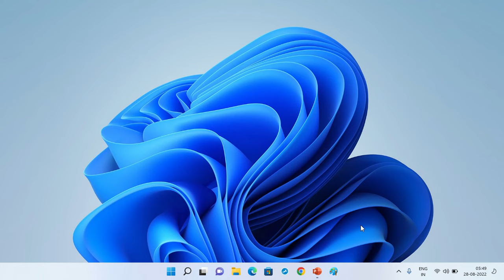How to Adjust Power and Sleep in Windows 11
Change Screen Timeout on Windows 11: Screens turn off display without sleep computers. However, the screen off time on your system for when it goes to sleep may be set to a very short time. Go to power and sleep settings and set the time for the screen to go to sleep to a longer time or never.

Note: You can set screen off time longer than 1 minute or never that always on your monitor.

Manage power & sleep settings in Windows: To adjust power and sleep settings in Windows 11, select Start ↪ Settings ↪ System ↪ Power & battery ↪ Screen and sleep.

Select how long you want your device to wait before turning the screen off when you're not using your device.

Select how long you want your device to wait before going to sleep when you're not using it.